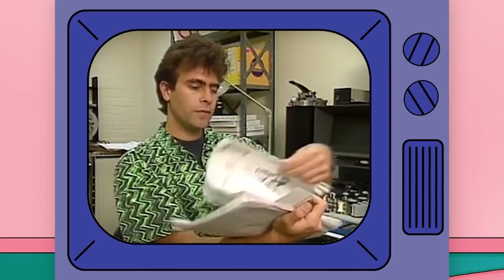10 Personajes De Los Simpson Inspirados En Personas Reales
Hoy en día es fácil pensar en Los Simpson como una serie animada de larga duración, y aparentemente interminable, que parece más una serie de predicciones espeluznantes. Bueno, no te equivocarías en eso, pero lo mejor de Los Simpson son sus personajes, que, a pesar de ser extraños, excéntricos y, a veces, simplemente raros, todavía tienen un sentido de la realidad en su esencia. Son estos personajes los que realmente dan cuerpo al programa y lo hacen tan adorable como es. Pero puede haber ocasiones en las que los personajes sean tan identificables que los reconozcas de algún lugar, pero simplemente no puedes señalar a quién te recuerdan. Eso se debe a que hay una serie de personajes que se basan en personas reales, algunos de manera bastante vaga, otros un poco más cercanos.

En este video, echaremos un vistazo a 10 (o más) personajes de Los Simpson que se basaron en personas reales. Desde personajes basados en los principales magnates de los negocios, héroes de acción de los 80, médicos de la vida real y algunas de las personas más poderosas del mundo. Prepárate para ver los dobles de estos personajes en la vida real.

¿Qué te pareció el video? ¿Sabías todo esto? ¿Hubo alguno que hayamos pasado por alto?